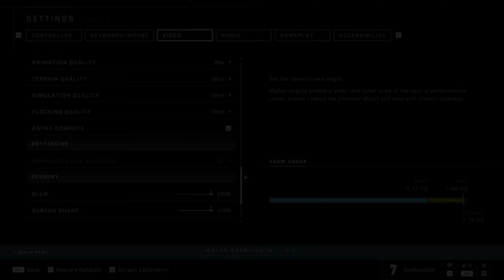Halo Infinite Ultra vs Low Settings on Ryzen 5 7600, RX 5700xt | 1440p Benchmark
PC benchmark for Halo Infinite, Season Three on Ryzen 5 7600 & RX 5700xt. We compare ultra vs low graphic settings at 1440p.

PC SPECS

OS: Windows 11 Pro 64bit
Case: Custom Open-air Desk
PSU: EVGA Supernova 1300 G+
MOBO: AsRock x670e Steel Legend, BIOS Version 1.21
RAM: 2x16GB Oloy Platinum Blade RGB DDR5 @6200 MTs, 1.35v, CL32
CPU: Ryzen 5 7600, @stock settings, PBO enabled
GPU: MSI RX 5700 XT Mech OC @stock 1984 MHz Core, 1750 MHz Memory
CPU & GPU Cooler: Full Custom Water Loop, 600mm total radiator
Monitor: Pixio PX277 Prime, IPS, 27 inch, 165Hz, 1440p